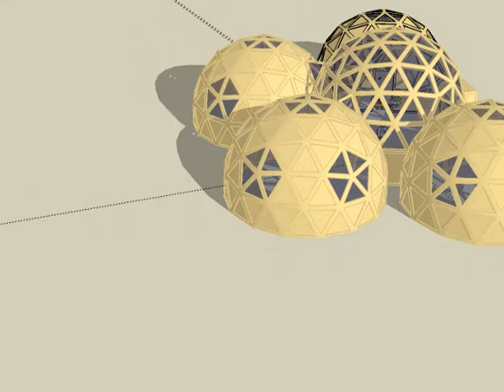Petroleum Bottle "ZitherouS" comes out in 2013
preview for new album